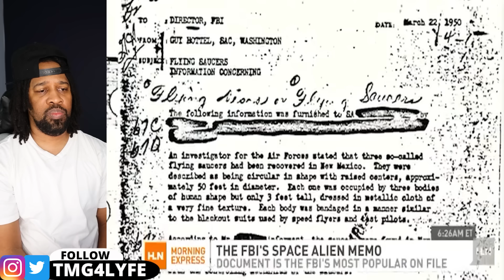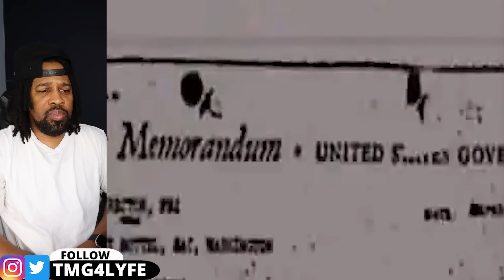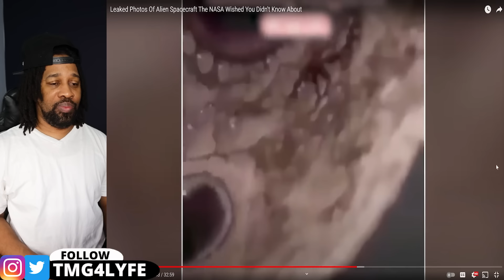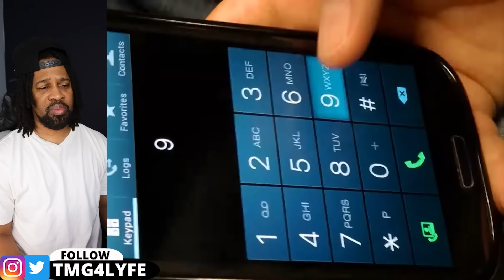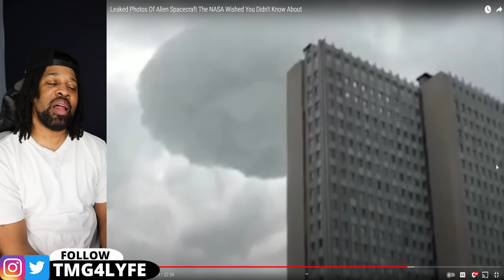Is The Whole UFO Thing A Hoax? This Will F Your Mind